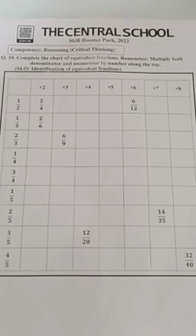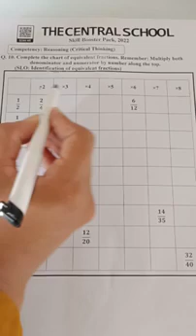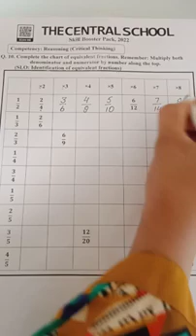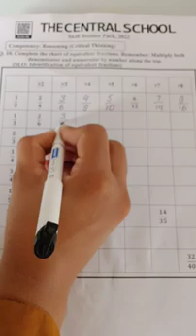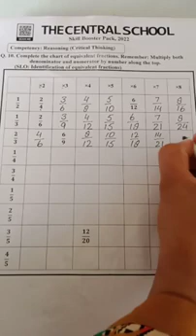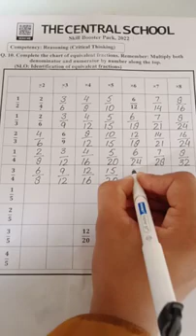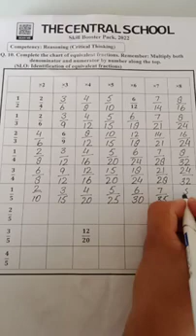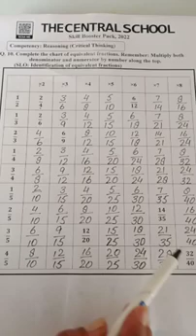Level 3 ll Maths ll Skill Booster Pack Page 5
Dear students This video is about the level 3 Maths Skill Booster Pack Please Click the link below for the video you can complete your assignment after watching the video for more assistance please feel free to call .